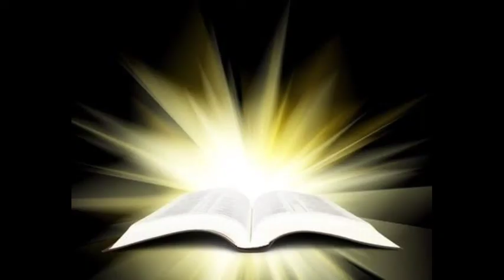Thil tihtheihna. September 15. Thlarau tihchakna dawng Jeremia.